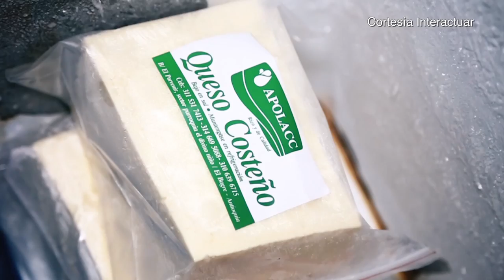Especial Famiempresario Interactuar del Año - [Negocios en Tm] ®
Los empresarios y coach internacionales Juan Carlos Yepes (@Juancarlosy) y Paola Rueda López (@paolaruedalopez) nos presentan un nuevo capítulo de Negocios En Tu Mundo, desde el marco de la vigésima séptima edición del Famiempresario Interactuar del Año, cuya ceremonia de premiación fue llevada a cabo el día miércoles 1º de Noviembre en el Teatro Metropolitano de Medellín, en donde se premiaron ocho categorías de las cuales se escogió al gran ganador de la noche.